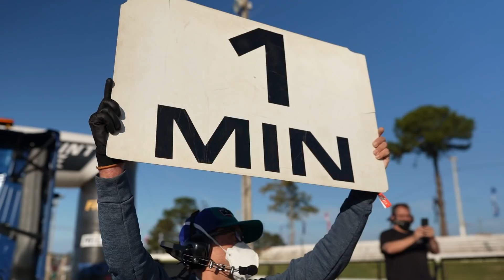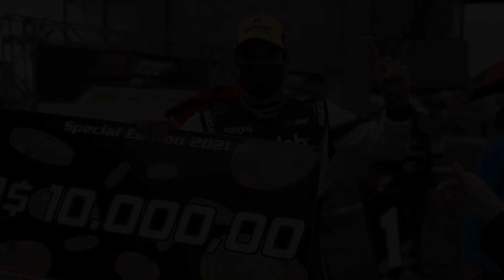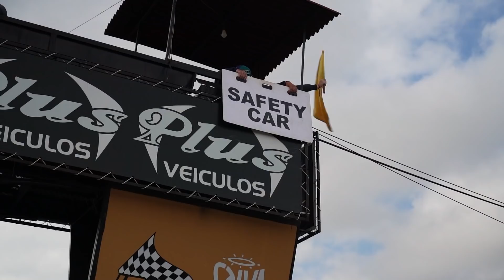ESCAPADÃO A 170 KM/H NA CURVA 1 DE TARUMÃ E A ESTREIA DE GC NA PISTA + RÁPIDA DO BR | Especial #385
"Precisa de CORAGEM!" (CAMPOS, Gerson. 2021). Como foi a estreia do GC no Autódromo de Tarumã, uma das pistas mais rápidas do Brasil? Spoiler: foi tiro, porrada e bomba! A Special Edition gaúcha pegou fogo. Dá o play e confere em detalhes com foi o final de semana com TRÊS corridas em Viamão, no Rio Grande do Sul.